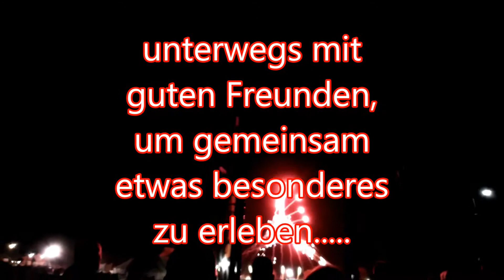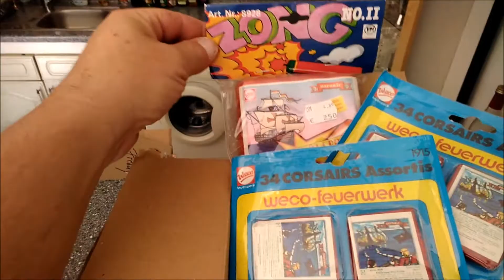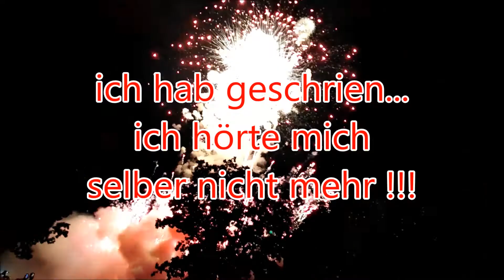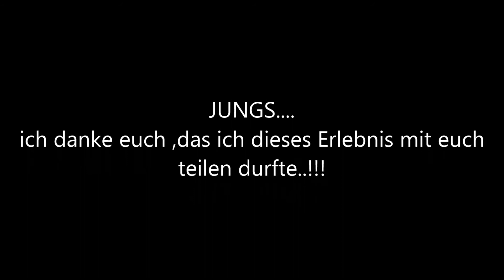MEIN BEST OF ZENA TROPHY 2019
Ein unglaubliches Erlebnis.